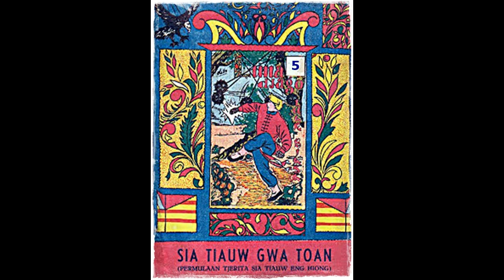Seri Cerita Silat Lima Jago Luar Biasa Jilid 5